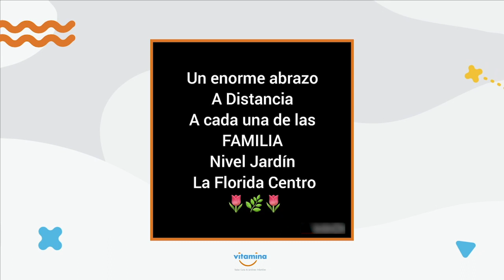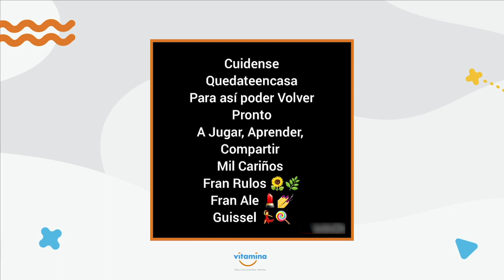Vitamina en tu casa / Un saludo desde centro La Florida Centro